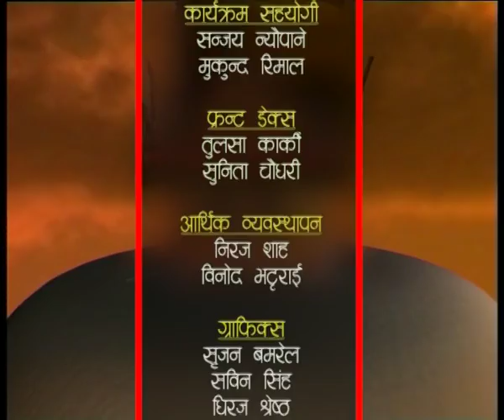HAMRO KATHMANDU 2074 Paush 30